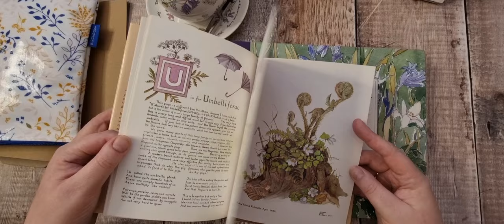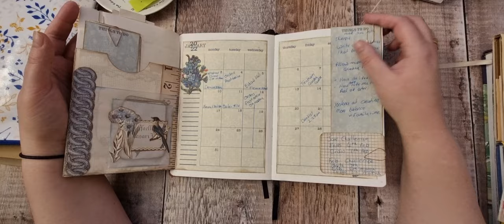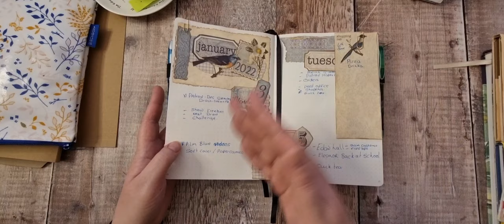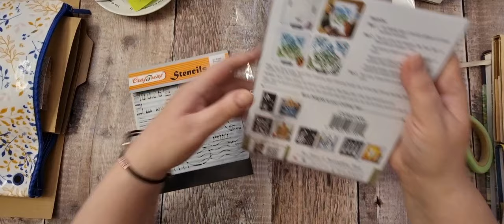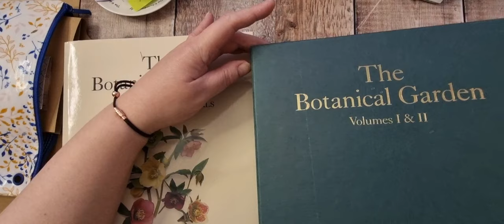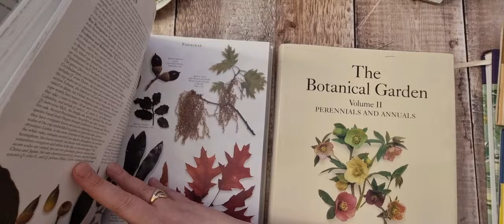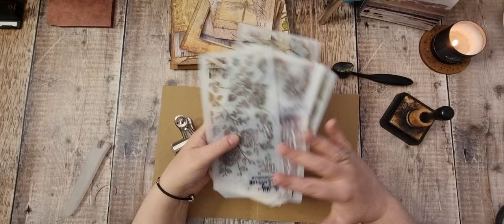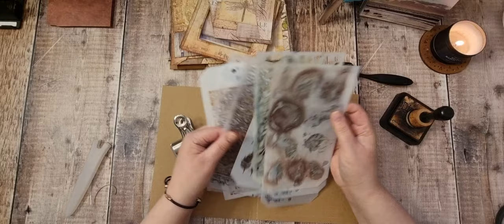Tim Holtz Altered File Folder - Starting Off - Getting The Bases Ready - Part 1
Today I'm starting off another new project. Altered File folder using @timholtz